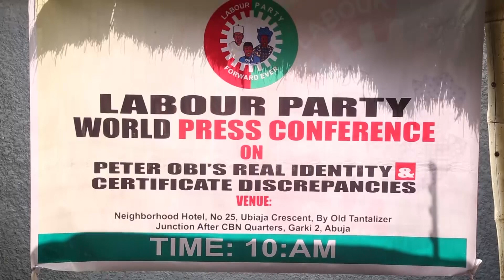There’s no discrepancy in Obi’s certificates — Labour Party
Nigeria's opposition Labour Party has knocked out claims by one of its expelled members, Abayomi Arabambi, that the party’s Presidential candidate, Peter Obi, has discrepancies in his certificates.

National Publicity Secretary of the party, Obiora Ifoh, in a telephone interview with Vanguard on Thursday, said, “Arabambi, is obviously doing the bidding of his paymasters who are desperate to destroy our party and distract Nigerians from further querying the less than transparent credentials of President Bola Tinubu.

“He should try something else. Our candidate, Peter Gregory Obi, is a known figure whose parentage, birth, schools attended and record of public service, has never been in dispute.

“Like our candidate himself said publicly yesterday, some of his mates at the University of Nigeria Nsukka are alive. In fact, they are holding high office in the management team of the University today, this can be verified.

“His certificates are in public domain and can be scrutinized by any interested Nigerian.

Obi has not and will not hire a battery of lawyers to try to block the release of his academic records- he has released them himself. We challenge Arabambi’s principal to do the same and save our nation further embarrassment.”